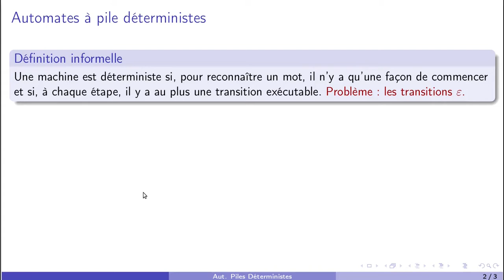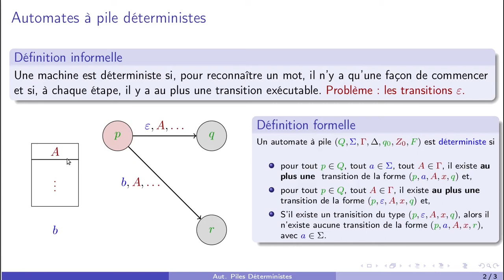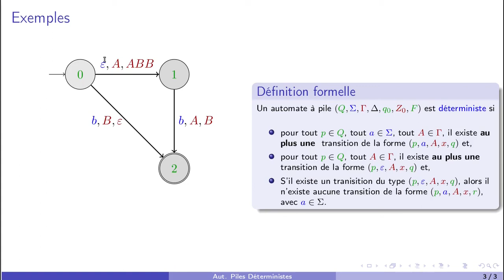Automates à pile déterministes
Présentation de la définition des automates à pile déterministe, un peu technique à cause de la présence éventuelle de transitions epsilon.